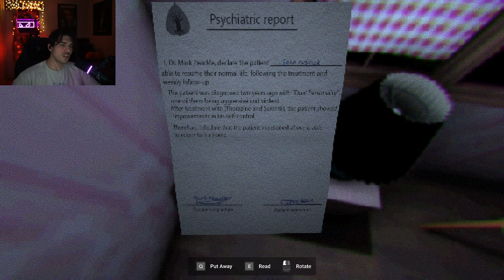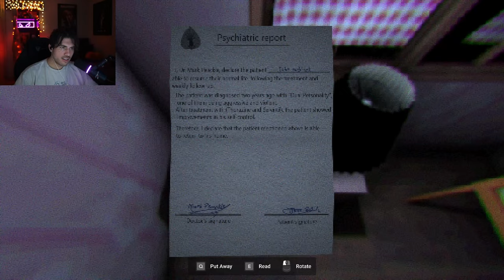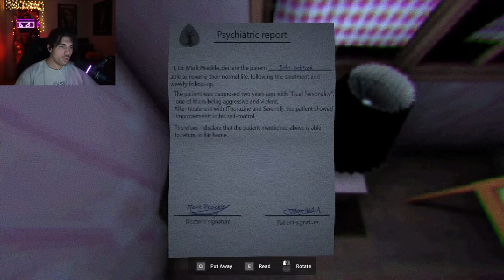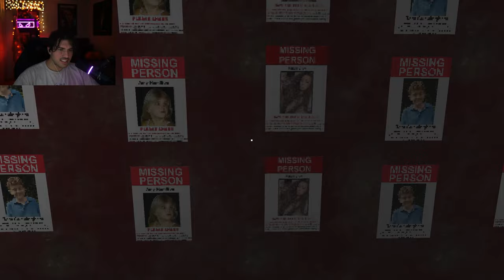THESE 3 SCARY GAMES WILL LEAVE YOU CREAMIN